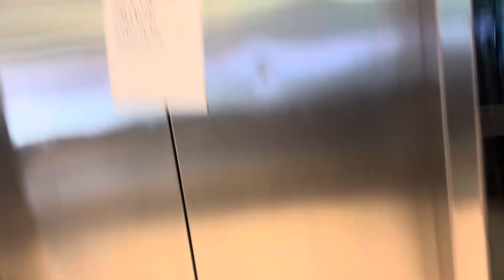11,167: Broken 1989 Montgomery Scenic Hydraulic Elevator at Burlington at Del Amo Mall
After filming the Montgomery elevator at JCPenney, I decided to film this elevator for the first time only to find an out of order elevator. This was going to be the best elevator in the entire shopping center and for Justin, but unfortunately, it was out of order and it was original. In case you're wondering how this store's layout is. It's actually underneath the mall and is probably the only Burlington store I've been underground which tells me how people with wheelchairs are going to get downstairs as the other exit is non-ADA. I will definitely film this elevator next time I visit this mall.

Video specs:
Phone used: iPhone 15
Lens used: Standard
Microphone used: Built-in
Date of uploading: Saturday November 30, 2024
Time of uploading: 6:03 PM
Date of editing: Saturday November 30, 2024
Time of editing: 6:30 PM
Date of posting: Saturday November 30, 2024
Date of filming: Friday November 29, 2024 [Black Friday]
Time of filming: N/A

(©) Hot Wheels Cars, Tracks, Racing 2025